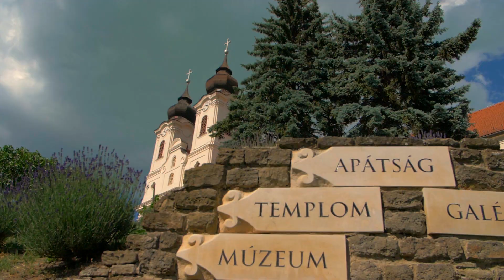Magyarország visszavár! - Balaton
Ringató hullámok, finom  borok és a levendula bódító illata
Veress Virág, vízimentő 2 éves kora óta él a Balaton mellett, és nagyon örül, hogy végre újra munkába állhat. Igazi, életre szóló szerelem ez közte és a Balaton szépségei között. Tihany, a Káli-medence, a Badacsony borai – csak néhány olyan dolog, ami miatt bátran ajánlja ezt a tájat mindenkinek, aki szeretne tartalmasan kikapcsolódni. Nézd meg a videót, és biztosan kedvet kapsz az utazáshoz!